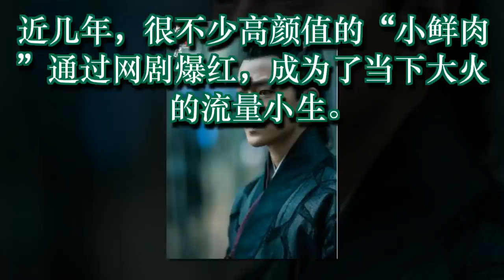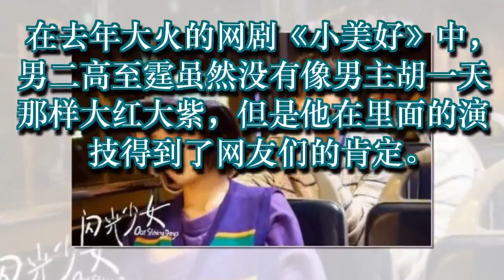“四大演技派小生”正式上位！科班出身的他们演技真的是没的说